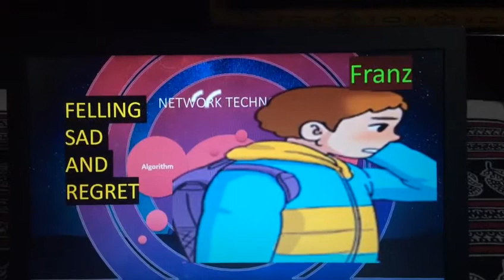The Last Lesson(4)